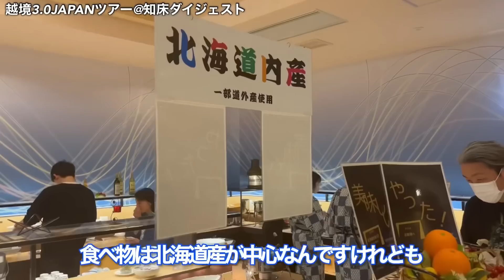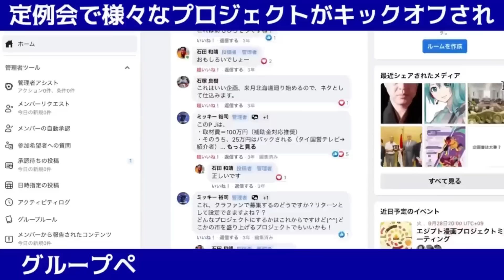【第2回越境3.0JAPANツアー】知られざる最北の秘境を掘り起こす! 樺太から南下する巨大流氷と生態系がスゴい!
越境3.0チャンネル知床流氷ツアーが無事終了しました。知られざる最北の秘境を掘り起こす! 樺太沿岸やアムール川から南下する巨大流氷帯と生態系がスゴい!

★3/11(土)東京講演会「日本人が知るべき2023年の中東情勢」

★3/18(土)東京講演会「ドルと原油と世界経済〜最新バージョン〜」

★3/19(日)川崎講演会「浅野ふみなお×石田和靖講演会」

★3/25(土)大宮「中東から見るこれからの世界情勢」

★【99%の日本人が知らない】知られざる宮古島とあの国の"意外な関係"とは?! 越境3.0宮古島ツアー

★【驚愕】氷の厚さは1000メートル! 兵庫県と同等面積! 欧州最大の"ヴァトナヨークトル氷河"の恐怖

★【労働生産性】アイスランドは給与そのまま週休3日を試験導入, どのような結果をもたらしたか?